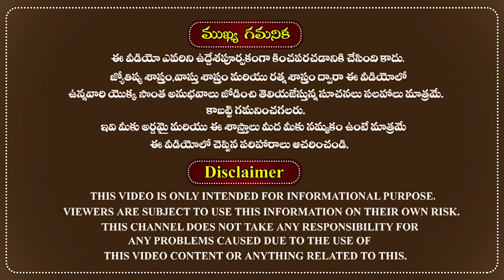కరోనా ఖతం అయ్యే రోజు పక్కాగా తెలిసిందిCorona end date in India astrology 2021 Predictions RMP Shetty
కరోనా ఖతం అయ్యే రోజు పక్కాగా తెలిసింది. ఈ 2021 లో మహమ్మారి అంతమవుతుందా అనే విషయాన్నీ ఈ వీడియో ద్వారా తెలుసుకోండి.

Dr. RMP Shetty predictions on Coronavirus according to astrology in Telugu.